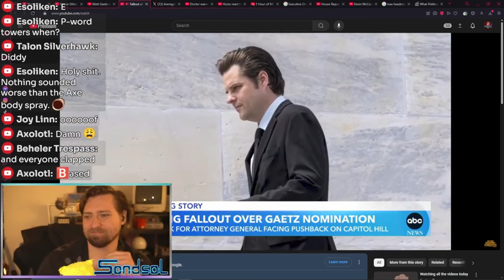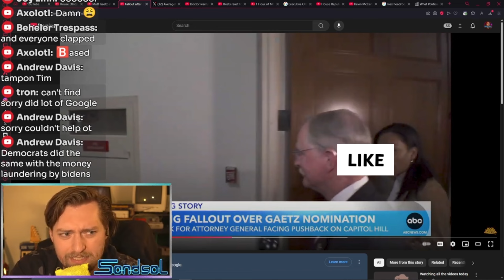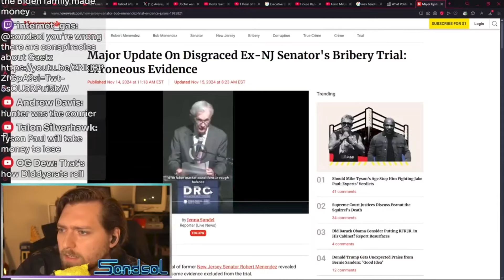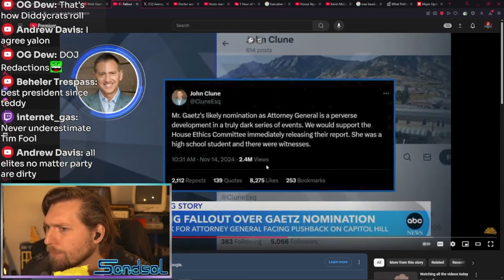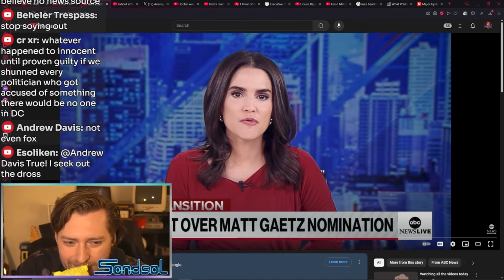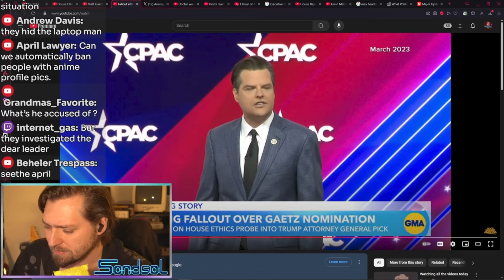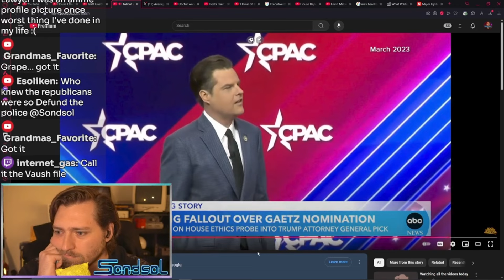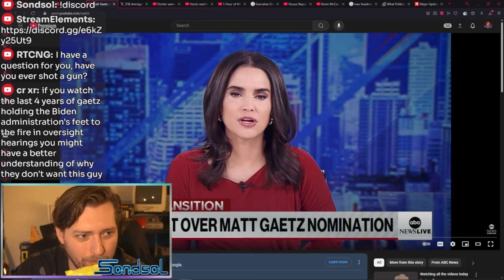Matt Gaetz AG Pick: Ethics Report Vanishes After Resignation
Matt Gaetz's sudden resignation from Congress halts the release of a crucial House Ethics Committee report, raising questions about transparency and accountability. As Trump's pick for Attorney General faces scrutiny, we examine the timing of his departure and its implications for the investigation findings.

The House Ethics Committee was reportedly ready to release their findings from a months-long investigation into serious allegations against Gaetz - allegations he strongly denies. His abrupt resignation effectively ended the investigation, preventing the public from accessing the committee's conclusions.

We break down the complex situation surrounding Gaetz's nomination, including reactions from both sides of the aisle and the challenges he may face during the confirmation process. From Senate responses to historical precedents, this analysis covers the key factors shaping this controversial nomination.

Join us as we explore this developing story and its potential impact on the Department of Justice, Congressional oversight, and the broader political landscape. Your thoughts on this situation? Share in the comments below.

CHAPTERS:
00:00 - Matt Gaetz’s Allegations
03:33 - Matt Gaetz’s Nomination
08:55 - ATF Criticism
11:28 - Political Compass Analysis
11:44 - Leftist Phase Reflection